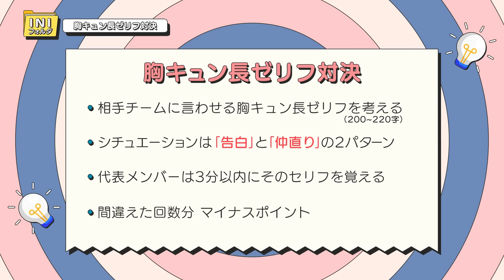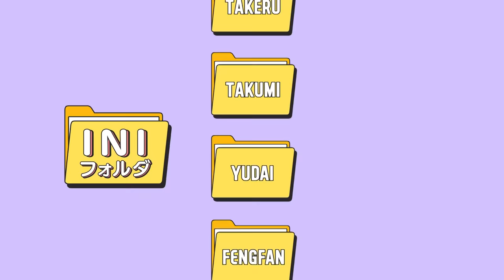[INIフォルダ] EP.24 記憶力対決💡 〜胸キュン長ゼリフ編〜